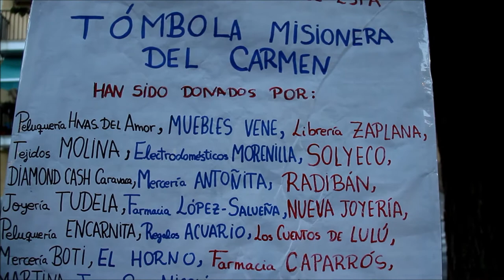2017_07 zAkAtYn Fiestas del Carmen actividad Solidaridad con África La Glorieta Caravaca de la Cruz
by zAkAtYn | Inicio de los actos de las Fiestas del Carmen, con la apertura de la actividad ‘Solidaridad con África’, con mini conciertos, mercadillo misionero, tapas de ‘El Rincón de Cádiz’ y juegos tradicionales. Caravaca de la Cruz, Comarca del Noroeste Murciano Región de Murcia, viernes 7 julio 2017.